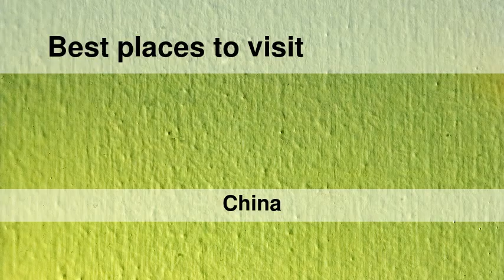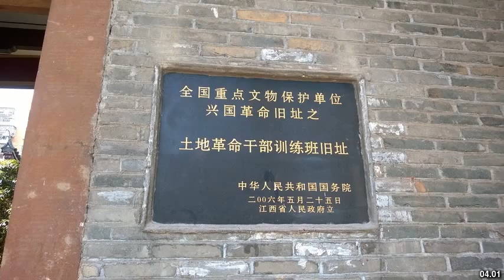Best places to visit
Best places to visit - Lianjiang (China) Best places to visit - Slideshows from all over the world - City trips, nature pictures, etc.